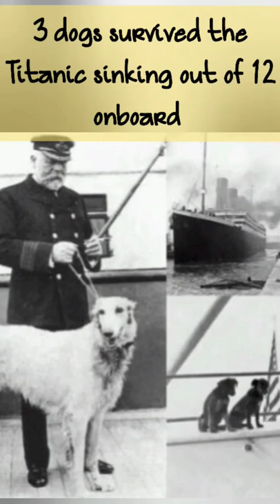3 dogs survived the Titanic sinking out of 12 onboard dogs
Along with its passengers and crew, it is reported that twelve dogs were also onboard the Titanic for Her unforgettable maiden voyage. The twelve canines were brought onboard by ten of Titanic's First Class passengers and their families, including John Jacob Astor.

Only three of the twelve boarded Titanic at Southampton with the rest boarding at Titanic's first stop, Cherbourg. Some of the dog breeds included French bulldog, Pekinese, Chow, Pomeranian, Airedale, and Great Dane, with some breeds unknown.

Titanic was very dog-friendly, with excellent kennel facilities by all accounts for the canines onboard. It has been reported that there was even supposed to be a dog show on Titanic on April 15th.

Out of the twelve dogs onboard only three survived Titanic's tragic sinking, a Pekinese and two Pomeranians. The Pomeranians were brought onto lifeboats by their mistresses, Margaret Hays and Mrs. Elizabeth Barrett Rothschild. A Pekinese named Sun Yat Sen was saved by his master, Henry S. Harper, in Lifeboat 3.

3 dogs survived the Titanic sinking out of 12 onboard